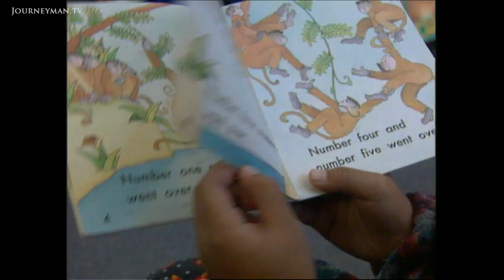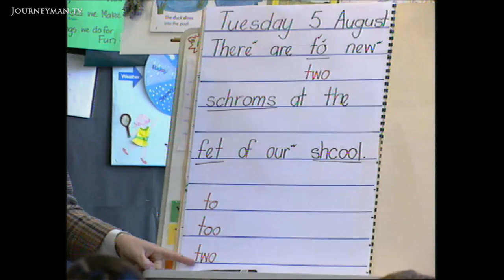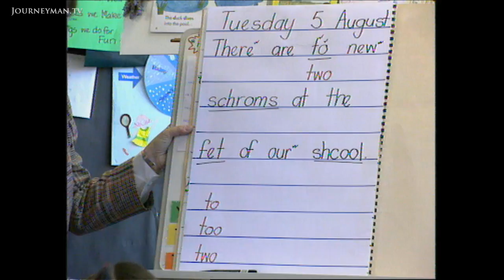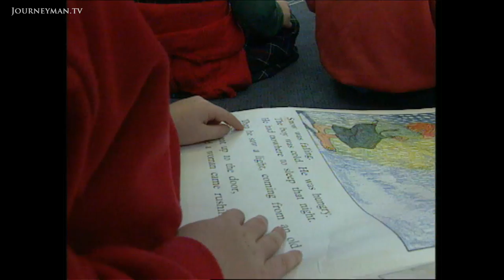Is This New Zealand School The Best In The World?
Model Schools For Europe (1997):
An insight into why New Zealand's schools are the best in the world, radically reformed from the late 1980s.

In Auckland, New Zealand, Michaela turns five. Kneeling in front of her pink and white birthday cake, she explains that now she will enter the 'big' school. Most children start school on their 5th birthday in New Zealand, giving teachers and children a 'rolling' introduction to each other. In Europe, all children start school on the same day. They enter a system plagued by slashed budgets, demoralised teachers and an unclear curriculum. In 1989, confronting its own failed education record, New Zealand's Labour Government turned its system upside down. Now, parents have the majority vote on school boards. They choose their child's school freely and a poor school gets less pupils and less money. Crucial to the system, parents assist in the classroom and sign notes to indicate they've supervised their children's homework. At Michaela's school pupils sit attentively on the floor reading and singing with their teacher. "We would never tell a child that he or she is not good, ... we focus on the positive side", says a school inspector. European teachers are increasingly aware that New Zealand schools may offer a model for tomorrow's education

Danmarks Radio– Ref. 0367